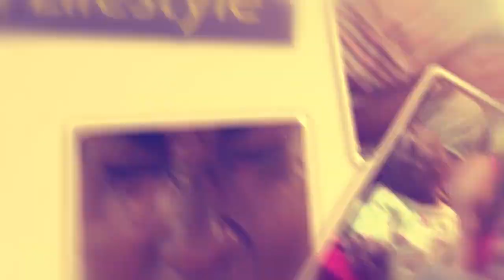Ashburg Kato okwogera obubi ku Joel Ssenyonyi okukola embaga kyabadde sikilungi